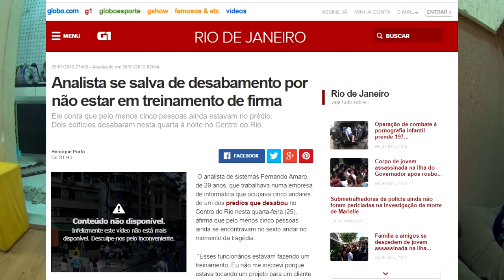FERNANDO CAPTUROU UM LADRÃO! (REAL) - DIA DAS MÃES EM FAMÍLIA - VDC #405